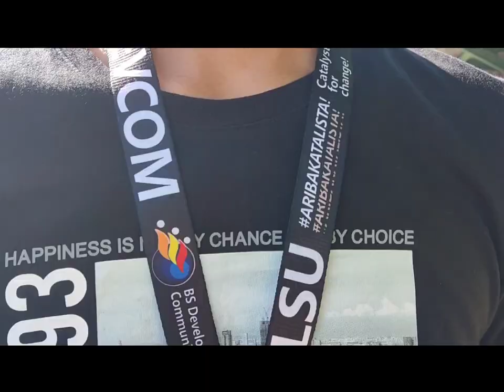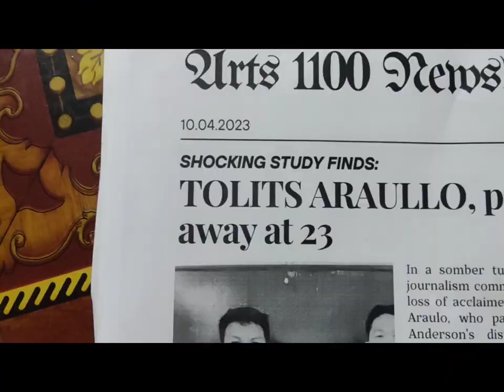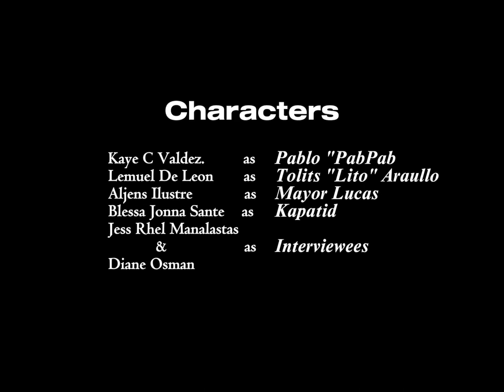ARTS1100 BSCHEM1 1 GROUP2 ShortFilm LITO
🎥 Welcome to a world where visual poetry meets avant-garde storytelling! Immerse yourself in this extraordinary experimental film that pushes the boundaries of artistic expression. 🌌

🎨 As the culmination of our Arts Appreciation course, this final project explores the intersection of various artistic elements, weaving together a tapestry of emotions, colors, and sounds. Join us on a unique cinematic journey that challenges conventional norms and invites you to experience art in a new light. 🌈✨

📽️ Synopsis:
Dive into a realm where time is fluid, and reality is a canvas waiting to be painted. "Ephemeral Expressions" transcends traditional storytelling, offering an immersive experience that blurs the lines between dreams and reality. Witness the convergence of experimental cinematography, mesmerizing visuals, and a captivating soundtrack that amplifies the emotional depth of every frame.

🤔 Ready to embark on a cinematic adventure that defies expectations? Hit play and join us in celebrating the culmination of our Arts Appreciation journey with these experimental films. 🎬🌟